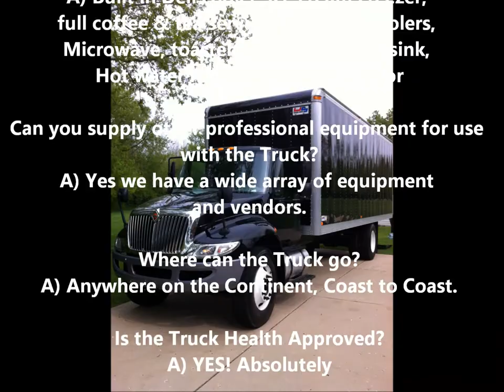Craft Services Truck Rental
Craft service truck for film or television & more, 36' International Truck for Hire, Fully outfitted craft service truck, Full stainless steel interior, built in deli cooler, Ice Cream Freezer, full coffee & tea service, Beverage coolers, Microwave, toaster, 3-compartment sink, specialty equipment available.

Our truck is outfitted with plenty of refrigeration and running water.
Hot water heater and a diesel generator
This craft service vehicle is health board approved.
Truck can travel coast to coast

How Many Film and Media Sets Have we worked on?
A) We have worked with a number of Films and Production Companies, as well as Celebrities. We also welcome Confidentiality Agreements.